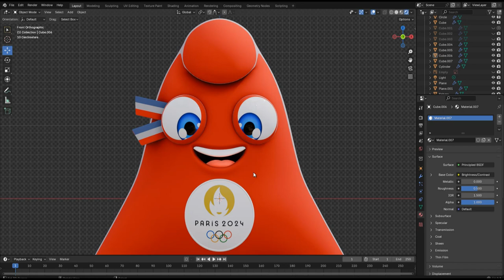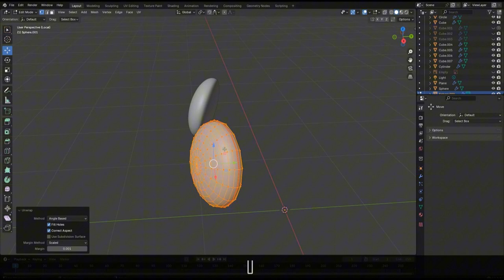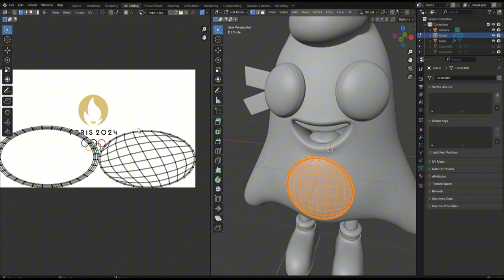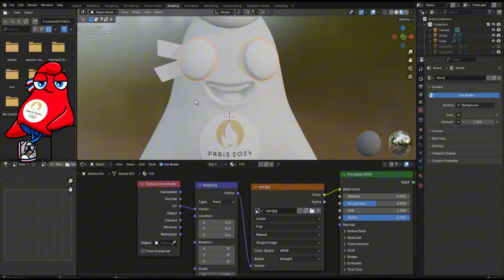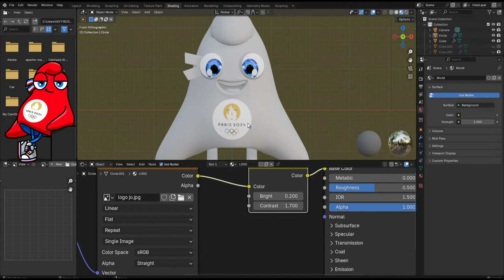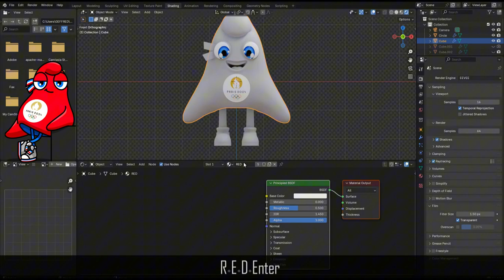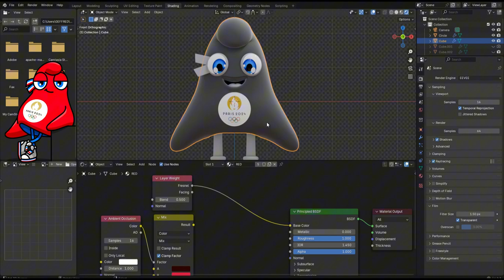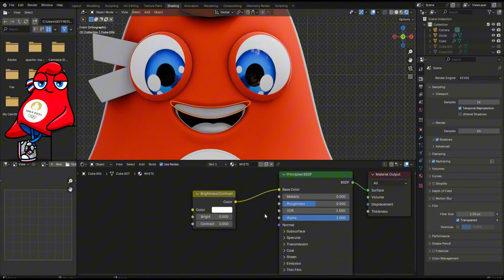Blender Modeliser un visage / tête | FR | debutant | Mascotte des JO en 3D [ TUTO FR ] PART 5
Dans cette série de tutoriels, je vous propose de modéliser une mascotte inspirée de celle des Jeux Olympiques de Paris 2024. Ce projet est un exercice éducatif et créatif pour aider les débutants à apprendre les bases de la modélisation 3D.

Important : Ce contenu est inspiré de la mascotte officielle des JO, mais il s'agit d'une interprétation personnelle. Ce tutoriel est proposé à titre éducatif uniquement, sans intention commerciale.

➜➜➜➜➜➜➜➜➜➜ IMPORTANT ➜➜➜➜➜➜➜➜➜➜➜➜➜➜➜➜

► AIMER! 👍
► COMMENTER! 💬
► PARTAGER! ➤

Dans cette cinquième vidéo, nous allons apprendre à :

- créer des matériaux (couleurs) pour sublimer notre mascotte,
- effectuer le dépliage UV,
- appliquer une texture sur un objet,
- lier des nœuds dans le Node Editor pour créer un matériau.

Chapitres :
00:01 - UV Editing
00:05 - Application de texture dans Shading
00:16 - Importation d'une image HDRI
00:18 - Création d'un matériau rouge pour la surface (peau) de la mascotte

➜➜➜➜➜➜➜➜➜➜ BLENDER ➜➜➜➜➜➜➜➜➜➜➜➜➜➜➜➜➜

➜➜➜➜➜➜➜➜➜➜ FORMATION ➜➜➜➜➜➜➜➜➜➜➜➜➜➜➜➜

➜➜➜➜➜➜➜➜➜➜  MEILLEURS VIDEOS  ➜➜➜➜➜➜➜➜➜➜➜➜